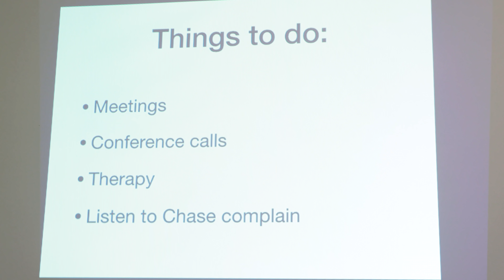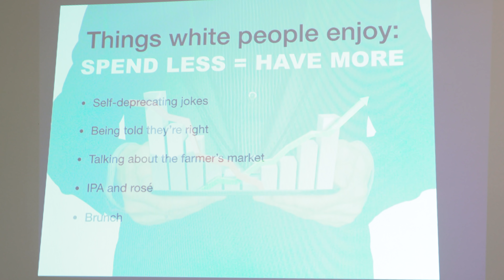Hiring Body Doubles To Run My Life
As y’all can probably already tell, since starting my new late night talk show I have become too busy to do anything. Real talk…WHAT’S A SLEEP SCHEDULE?! So I hired a few body doubles to fill in for me. Think they can handle it?!

Make sure to follow A Little Late with Lilly Singh everywhere!